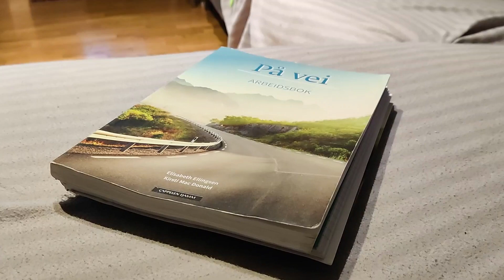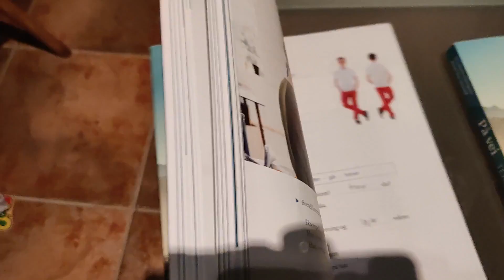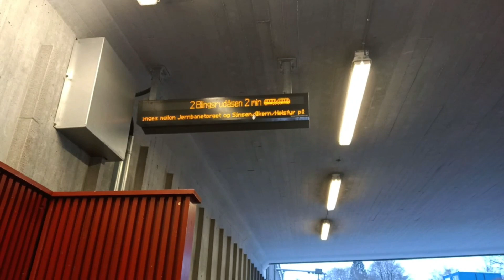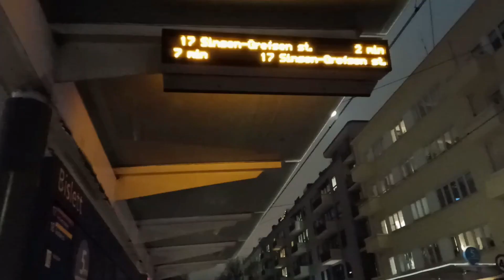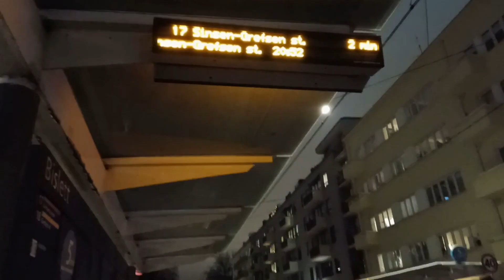My First Norwegian Class Experience in Norway || நோர்வே- ல் என்னோட முதல் படிப்பு || Language Champ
My First Norwegian  Class In Norway || நோர்வே- இல் என்னோட முதல் படிப்பு

Hi Friends,
In this video ,I share about my first norwegian class experience in Norway

Language Champ Details:

Address: Pilestredet 75C, 0354 Oslo

please let me know your feed back in form of like/dislike or comments.

I am Anitha Ponniah , a mother of 3 year girl.I made this YouTube channel mainly to share Norway travel vlog   baby food and healthy recipe's ,weight loss tips ,reviews of baby products .